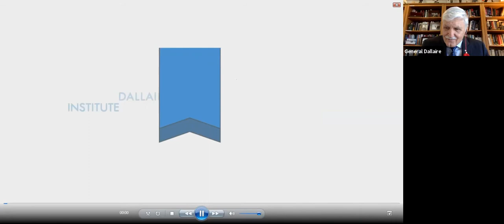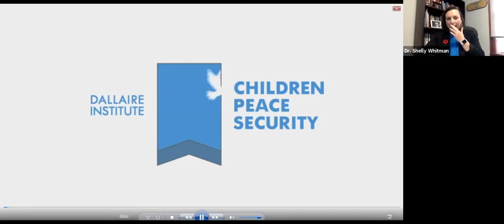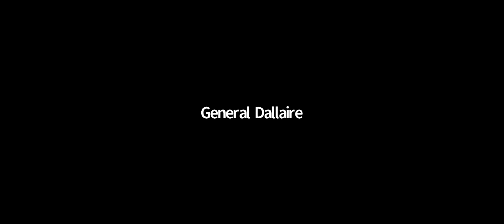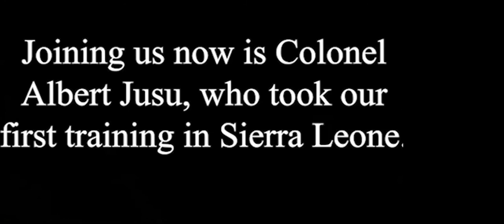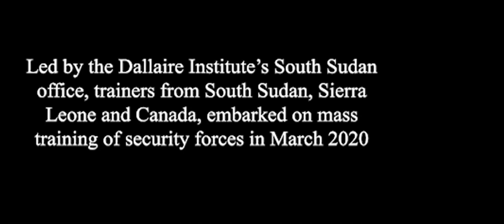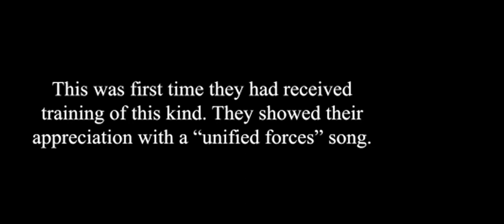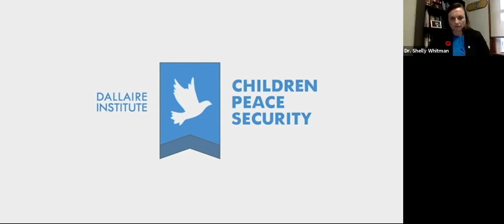10 Years at the Dallaire Institute - November 05, 2020